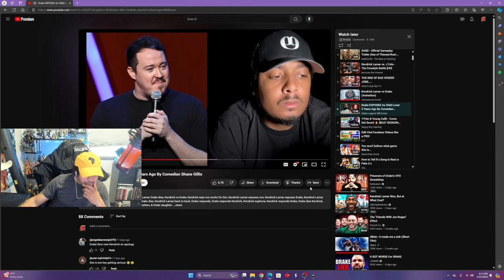Drake is Getting Exposed! | Shane Gillis Exposes Drake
🎥- During the LIVE stream we watched an exposure video where the comedian Shane Gillis had secrets to share in regards to Drake being the main topic of discussion, Millie Bobby Brown, Birdman, and more! Check out the links below for the original that was watched!